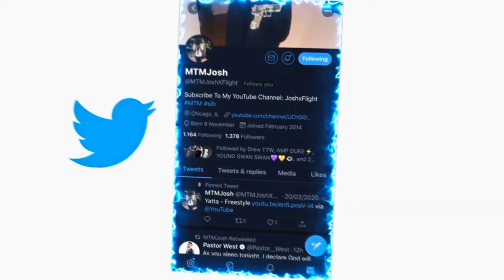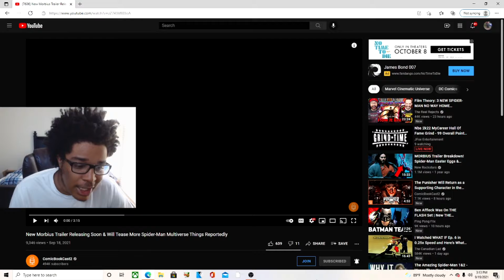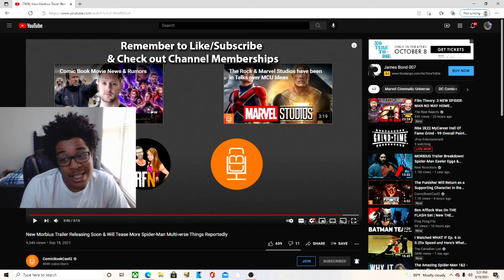New Morbius Trailer Releasing Soon & Will Tease More Spider-Man Multiverse Things Reportedly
REACTION!
JesserTheLazer
KSI
SoLLUMINATI
PRETTYBOYFREDO
QJB
HANKDATANK25
DEI AND JOE
DDG
WUAP TV
LOU WAUP
ZAIS
WOLFIERAPSENT
MOREWOLFIE
OPRAH SIDEVERSON
PontiacMadeDDG
PontiacMadeDDG VLOGS
Mega McQueen
Mega Mc VLOG
CASHNASTYGAMING
RICE GUM
PEWDIEPIE
LOGAN PAUL
JAKE PAUL
POUDII
LIL POUDII
PERFECTLAUGHS
KELL
ANNOYING
GEESLICE
THE BOOK OF SWANTE
LAWTWIZ
WORLDSTARHIPHOP
2000